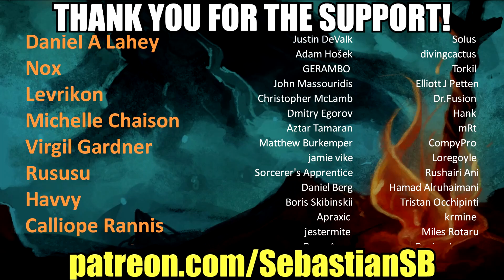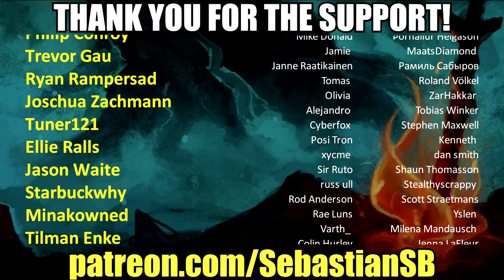Let's Try The Unclearness - Where Do I Even Start?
Game Description:

"THE UNCLEARNESS" You are going to try your luck in the role of a private detective Stan Ingram and try to solve a tricky case of suicide.

In 2080, the mankind faced the inevitability of land flooding as a result of the global warming. But even then nobody could expect that it would happen so fast.

By the Christmas of 2097, the area of land had reduced ten times. By then the Governments completely lost the opportunity to control people with liberal methods, as a consequence, military dictatorship was introduced to oppose crime syndicates.

Those who survived got used to dividing the land into zones according to the quality of life.

The Green Zone is in the center on a hill. The place of rich people and government. An island of old life built on the bones.

The Blue Zone is steel reservations with hundreds of storeys under the Green Zone. The people who live in this Zone have to work hard to survive, but who can call it life?

The Grey Zone is an old city. It was a miracle that it was not flooded, but the miracle had an effect only on buildings and roads while the democratic foundations sank in the ocean together with the rule of law.

The Red Zone is a slum area that is behind the old city. It is inhabited with those who cannot afford living even in the old city.

The Black Zone is parts of land unsuitable for living of people.

You are going to try your luck in the role of a private detective Stan Ingram and try to solve a tricky case of suicide.

‘was It Really A Suicide?’

‘who Needed It and Why?’

‘is there Anything Bigger Behind It?’

There are several main locations in the game, that become available after completing the second mission. They are City, Industrial Area, Port, Prison, Slaughterhouse, Bar, Strip club, Hotel, Furniture store, Stan's apartment, Michel's apartment, Psychiatric hospital, Morgue.

The player takes control of Stan, the protagonist of the game. He will also interact with the following main characters: Jessica, Sanmdi, Scorpio, Dr. Kriss, Michelle, Bartender, Psycho. The plot is linear, the player cannot change the flow of the story. The interface is implemented so that in the lower right corner one can see how many bullets there are in the selected weapon, the screen will become red depending on the damage received by the hero. If the player controls a car, its speed will be indicated at the bottom of the screen.

The main mechanics of the gameplay are shooting, stealth, car control and slowing down time. There is also an additional mechanics of locks breaking. In the game you can stumble upon notes that reveal the details of the lore of the game and the card key that opens closed doors.